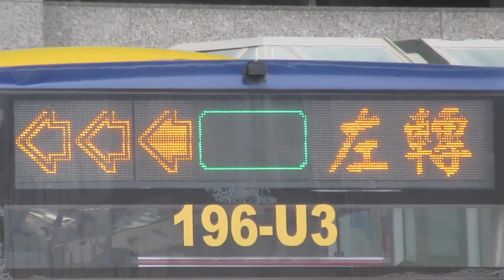巴士左轉(左に曲がるバス) LED顯示器(LED電光掲示板)